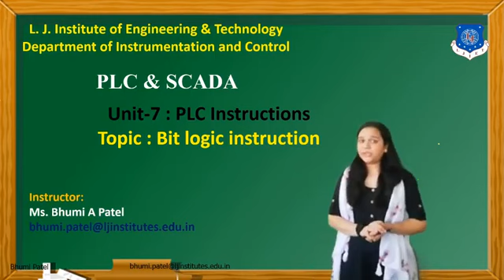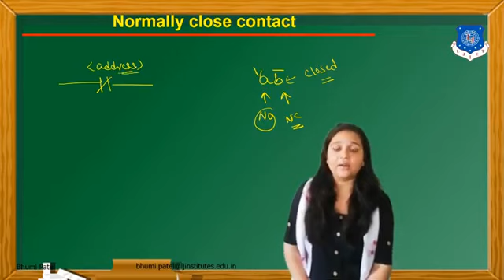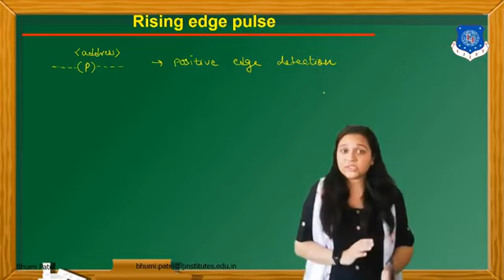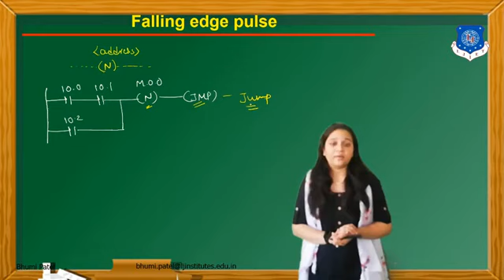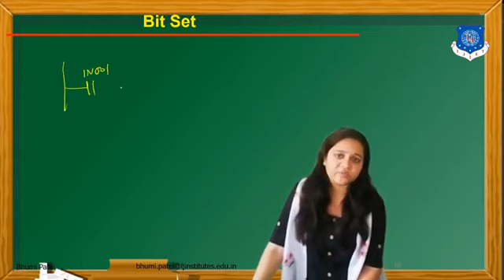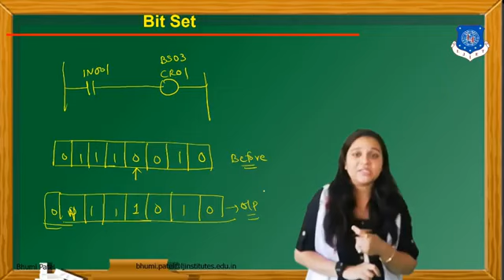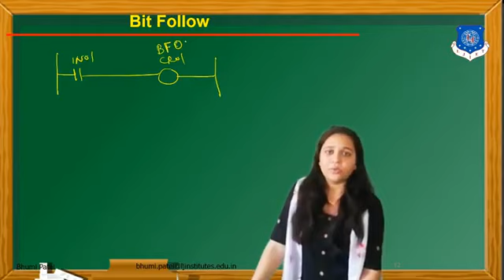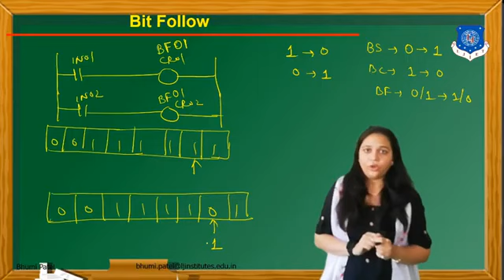PLC & SCADA_Session 10 bit logic instructions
what is normally open contact?
draw the LLD for normally closed contact.
Write down the application of bit set instruction.
Write down the application of bit clear instruction.
Write down the application of bit follow instruction.
Write down the application of RS flip flop instruction.